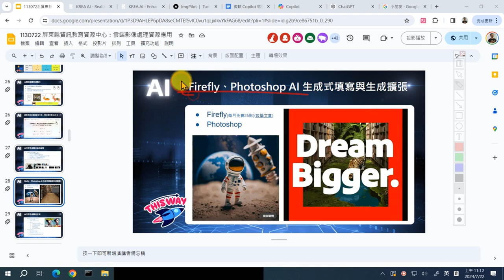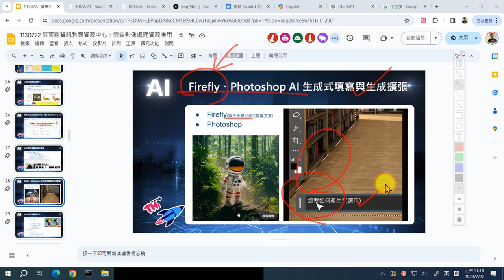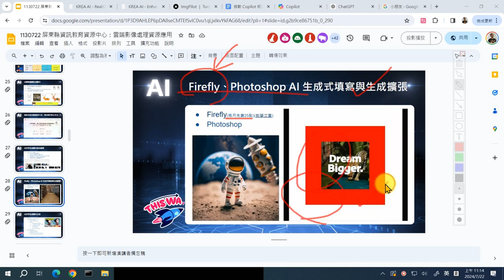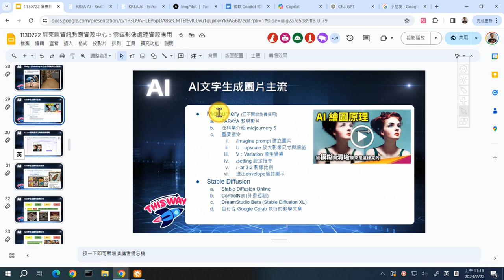08：AI生成圖片主流與概念介紹